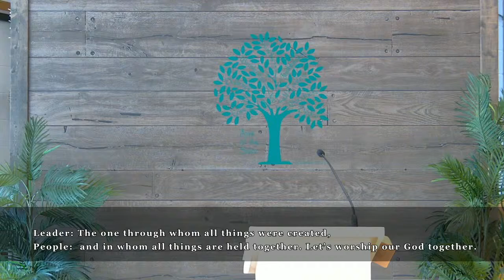The Gathering (Contemporary Worship)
The Fruit of the Spirit: Part 8 - Stand Firm
Welcome to Stout Memorial!  If you would like more information about our church and its ministries, or how you can get connected, check out our